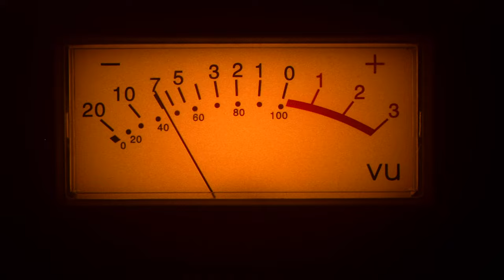HALM - Way Too Late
Official music video for Way Too Late, the first single off the new album Runner.

Video shot and edited by Damón Zurawski, Future Legends Films.